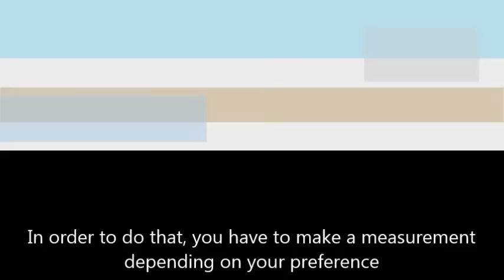WCC-QC HRM2A: Table Skirting